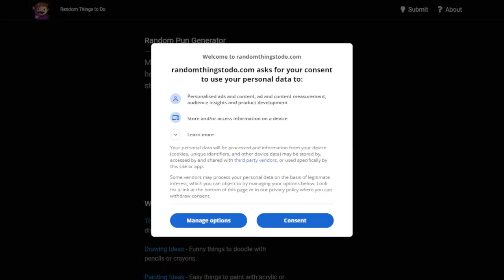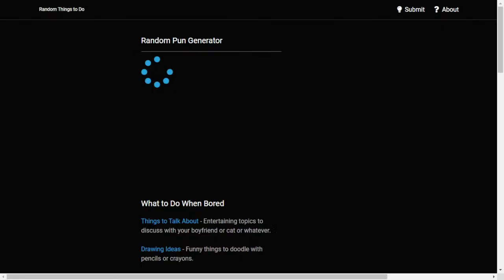Building a Jet Ski in Raft Mechanic!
Let's play Raft Mechanic together! (totally not because I procrastinated recording the next raft episode)

Enter the creative paradise of Scrap Mechanic! Build fantastic machines, go on adventures with your friends and defend against waves of evil Farmbots in this imaginative multiplayer survival sandbox. With Scrap Mechanic’s powerful creation tools you can engineer your own adventures! Now with Scrap Mechanic Survival mode!